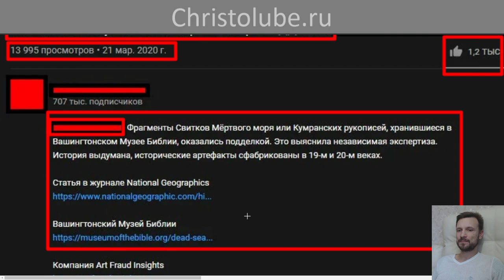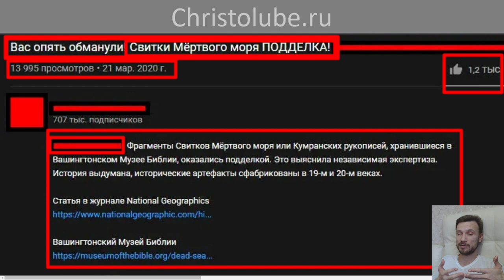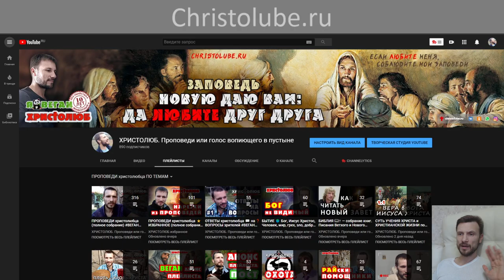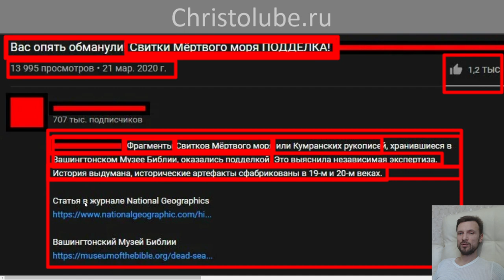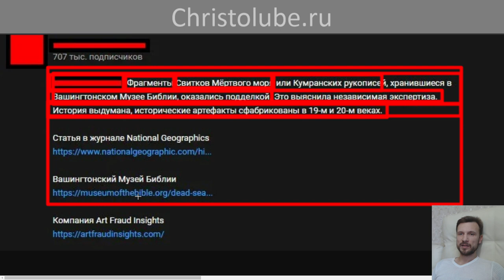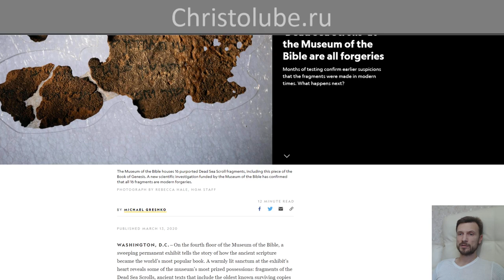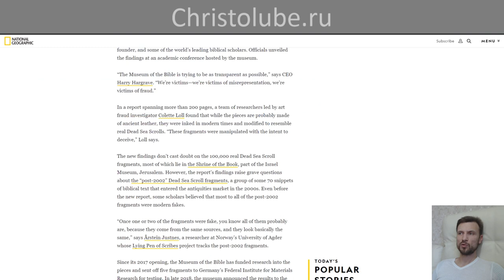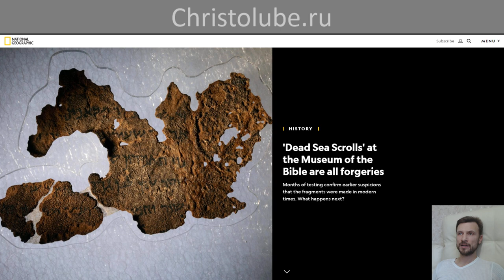ПОДДЕЛКА древних свитков БИБЛИИ 📜✝️🕮 Музей Библии в Вашингтоне (01.04.2020) ВЕГАН 💚 ХРИСТОЛЮБ ✝️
ПОДДЕЛКА древних свитков БИБЛИИ 📜✝️🕮 — это видео о скандале с подделкой свитков мертвого моря, выставляемых в Вашингтонском музее Библии.

— SKYPE: christolube

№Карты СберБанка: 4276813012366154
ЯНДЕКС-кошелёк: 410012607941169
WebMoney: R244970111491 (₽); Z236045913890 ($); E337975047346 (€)